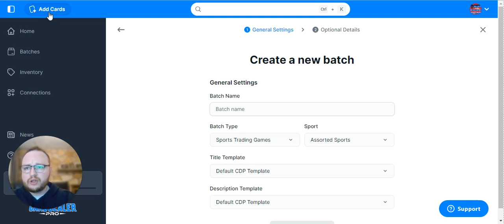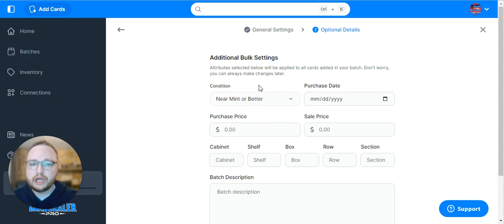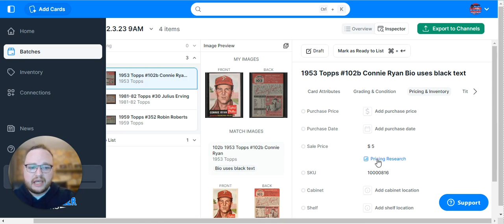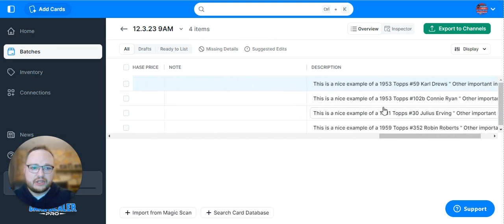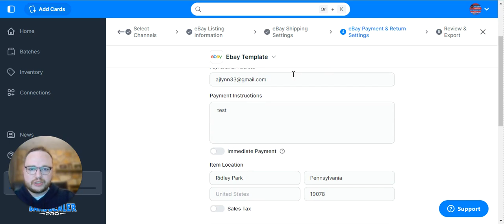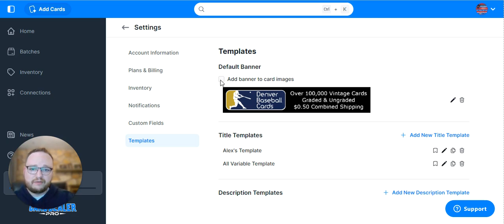Card Dealer Pro 2.0 Video Tour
Card Dealer pro is a suite of tool that use AI and machine learning to help you rapidly list your cards for sale on marketplaces like eBay or your own website.

Check it out for free today with your own 7 day trial membership!